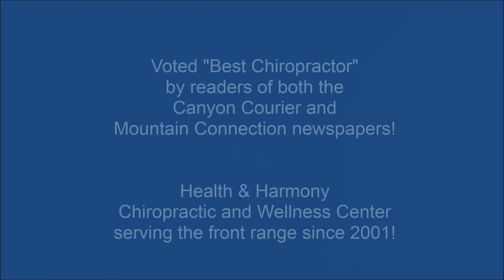Evergreen CO Triathlon Success | Testimonial | Health and Harmony Chiropractic and Wellness Center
Meet patient Kathleen Allen who has a passion for triathlons! Ms. Allen came to Health and Harmony Chiropractic and Wellness Center about four years ago. "My passion is triathlons and I’ve competed nationally and internationally. Dr. Steinle’s been helping me recover from all the injuries I sustained during a biking accident. The short term effects were a month in the hospital; 8 days in ICU; 7 broken bones; and 11 surgeries. But as the years go by, I still like to be active and different things creep up and Dr Steinle has helped address all of them and help me still be able to compete and be able do all of the things I love. So thank you Dr Steinle! I highly recommend Health & Harmony Chiropractic and Wellness Center!”

Health and Harmony Chiropractic and Wellness Center provides natural, non-surgical, drug-free healthcare solutions for infants to adults.

Let us help you get back to your favorite sport or activity!

Where Good Health Comes Naturally!

Health and Harmony Chiropractic and Wellness Center
1202 Bergen Parkway #102
Evergreen, CO 80439